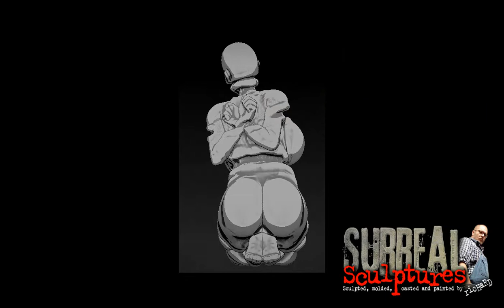The Surreal Sculptures Bagged & Bound Woman Figurine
This figurine is in its VERY rough beginnings.  But I think it's kind of interesting to see the process that we follow at Surreal Sculptures to achieve the sculptures and figurines we produce.  Unfortunately, we can't show EVERY process, since a great deal of what we do here is proprietary.  But hopefully, you can still leave with a fairly good idea as to how we produce a piece such as this.  Again, this is at a very rough, rough stage right now.  Thanks!